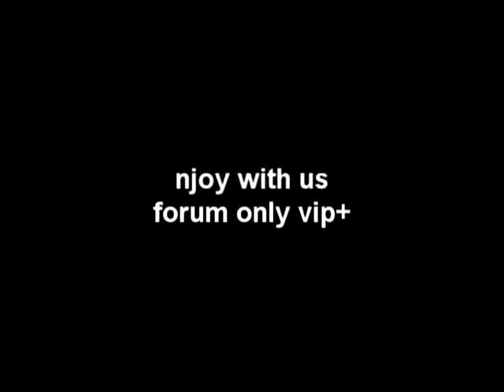ART COMPANY - Suzanna nice quality-muza dla ciebie